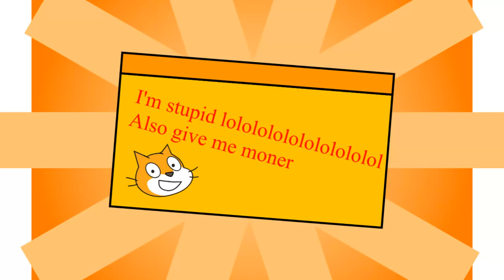[YTP] Scratch Cat Show 3 but its destroyed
And it's also in 16:9! Because frick you.

the scratch gang had a game night but scratch cat got mad or something and might have destroyed like 99% of the world idk.

==OTHER ACCOUNTS==
Scratch: DaveTheBaby
Main YT (15+): DolanTehDukkeh